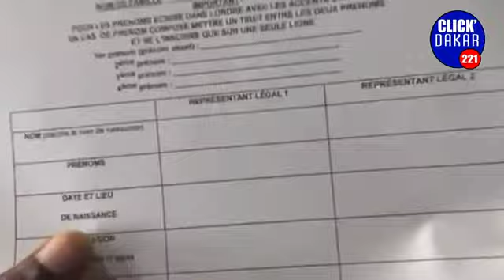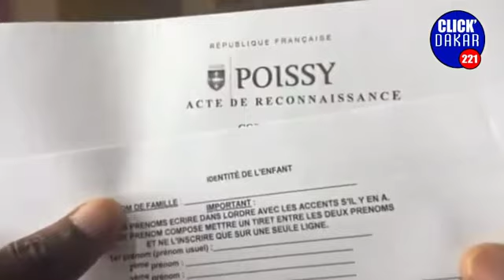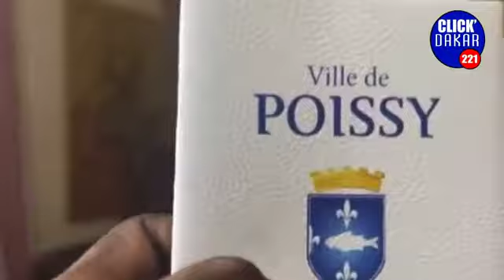Urgent:kalifone dément et se moque de Tounkara ,j’ai bien reçue mon passport diplomate